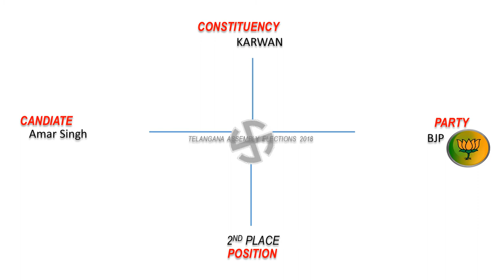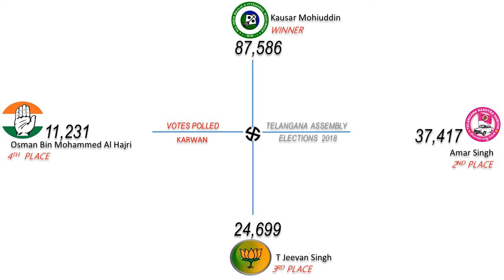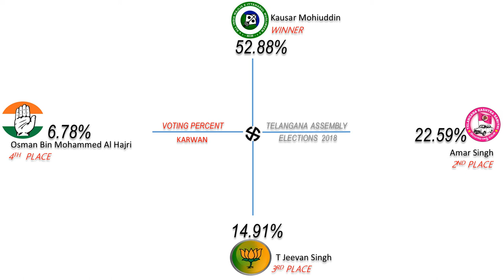KARWAN Assembly Constituency